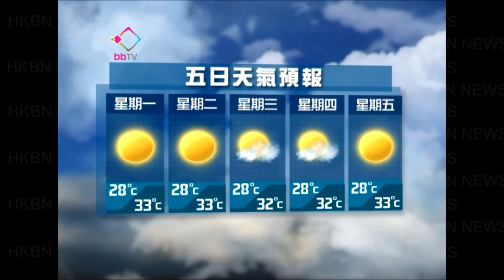天氣預報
天晴，日間天氣酷熱，市區最高氣溫約33 度，新界再高一兩度，吹和緩南至西南風。